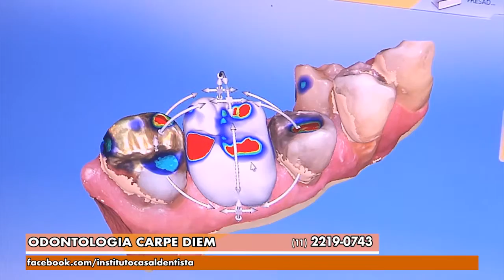Gazeta Shopping - Odontologia Carpe Diem